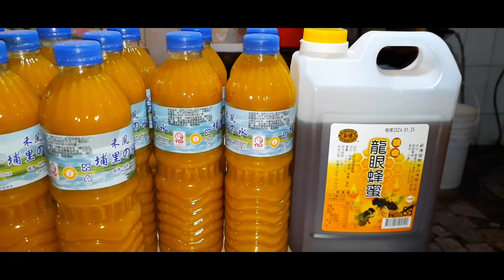Proses Pembuatan Jamu Jahe, Kunyit, Asam&Madu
Untuk 1Botol bahan-bahannya:
1. Air 650 ml
2. Kunyit 75 gr
3. Jahe 25 gr
4. Asam jawa 15 gr
5. Gula merah 50 gr
6. Madu 3-4 Sdm
7. Garam 1/2 Sdt

Terima kasih.